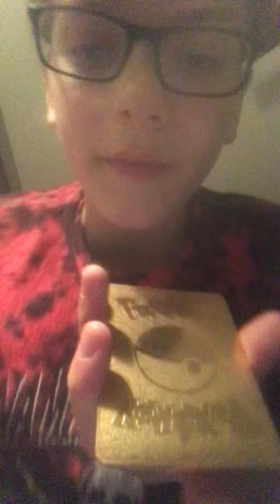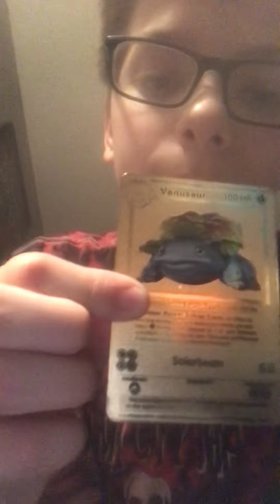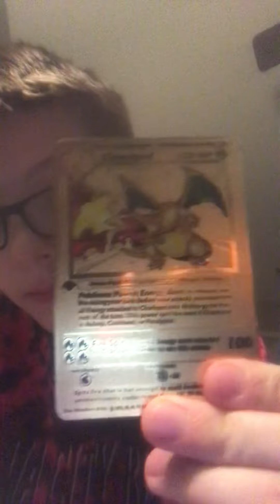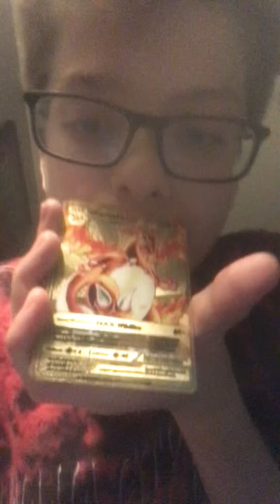My gold Pokémon cards 💳